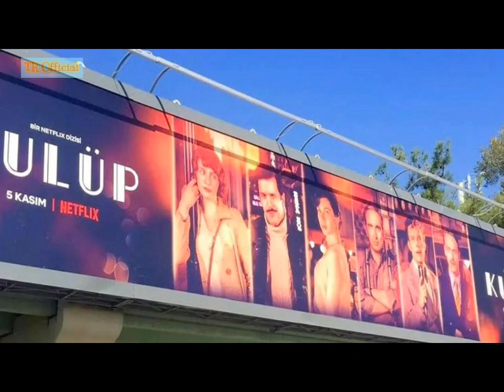Baris Arduc and Elcin Sangu celebrate elcin sangu birthday with their fans | TR Official